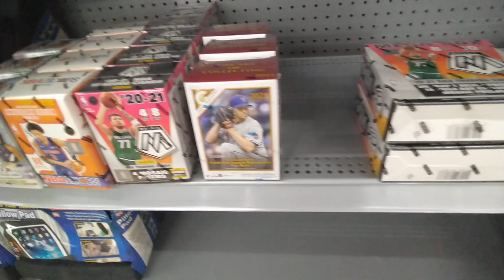Walmart Sports Card Hunt